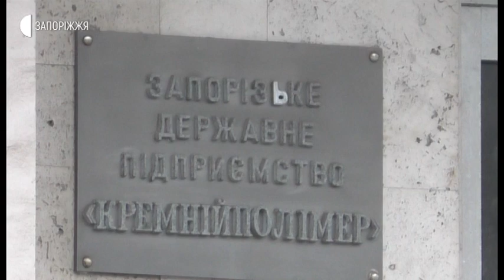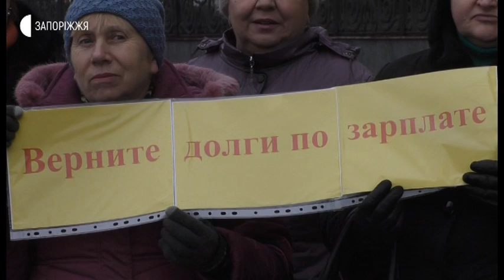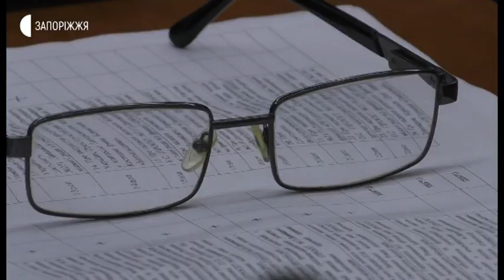Новини - Колишні працівники «Кремнійполімеру» мітингували біля Запорізької міськради - 29.01.2020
Понад двох десятків працівників заводу «Кремнійполімер» вийшли на мітинг до Запорізької міськради перед початком сесії. Вимагали повернути їм заборгованість із зарплатні, котра сягає понад 15 мільйонів гривень. А також вирішити питання з охороною підприємства, на котрому зберігається майже 5 тон рідкого хлору, аби убезпечити місто від екологічної катастрофи.